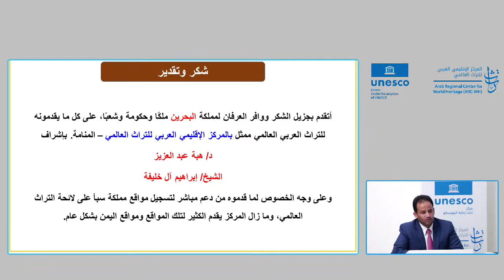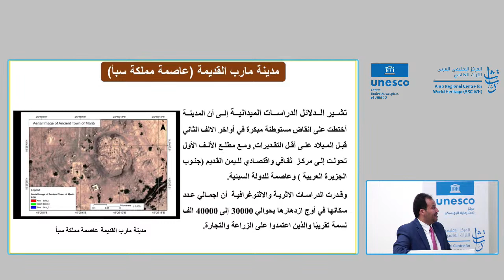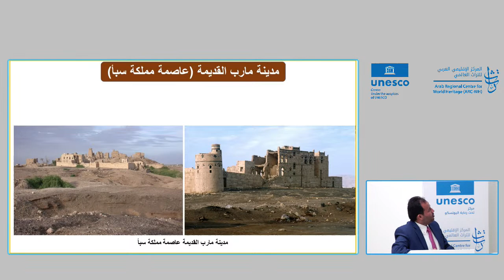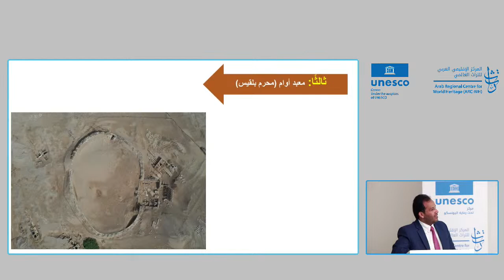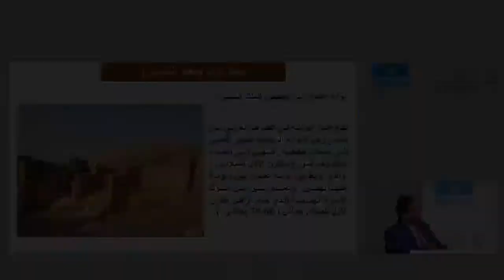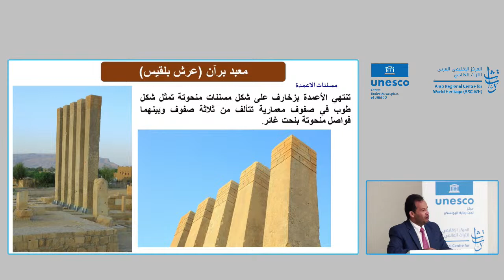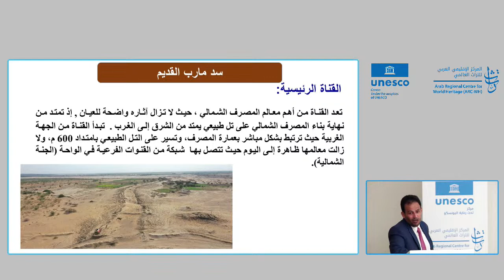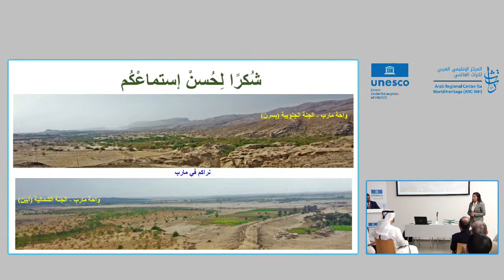Landmark of the ancient kingdom of saba, marib lecture | مواقع محاضرة ومعالم مملكة سبأ، محافظة مأرب